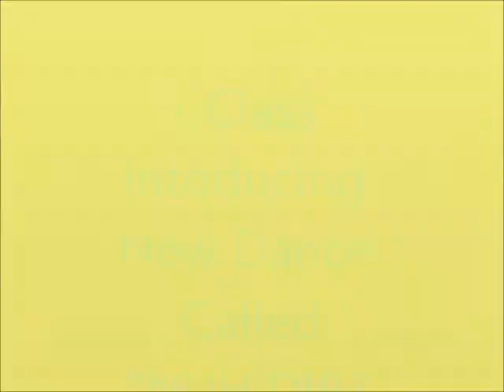I-Class Introduce New Dance Along With Performance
Introducing New Dance!